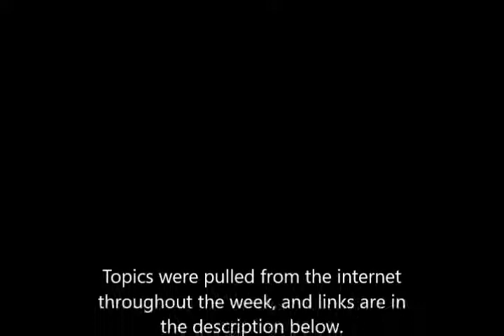Absolutely Completely Random Podcast 1/19/19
Well this was an interesting week, yet topics are plenty and the internet is abound so the podcast will go on.

This week I talk about the top 10 90's anime that fans in Japan want to be remade, the Gundam statue embezzlement, the anime LA arson suspect gets arrested, Kingdom Hearts 3's ambassador hotel room and much more.